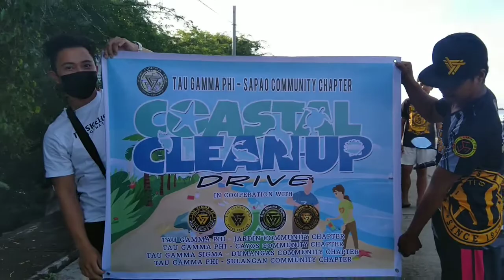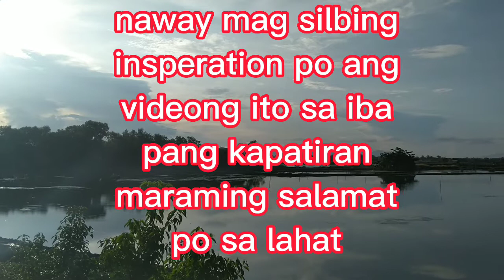BUNOS EP || taugammaphi // tau gamma phi CLEAN UP DRIVE ALONG THE COASTAL ROAD / dumanggas iloilo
tau gamma phi dumanggas clean up drive